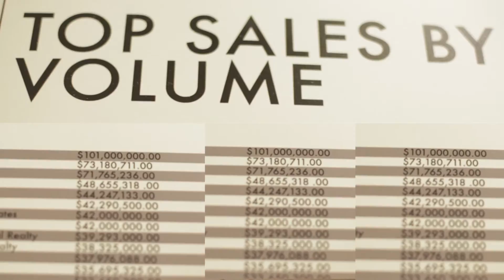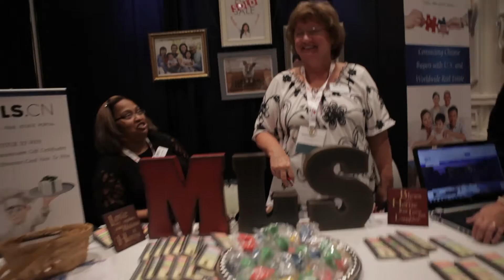2014 AREAA National Convention - Las Vegas